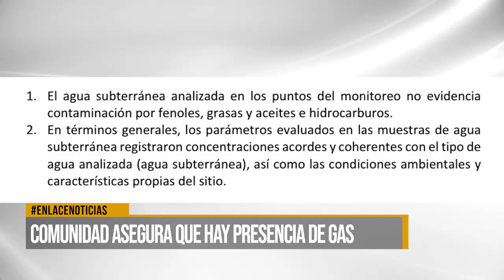Comunidad asegura que hay presencia de gas